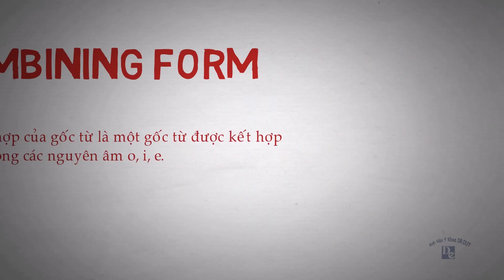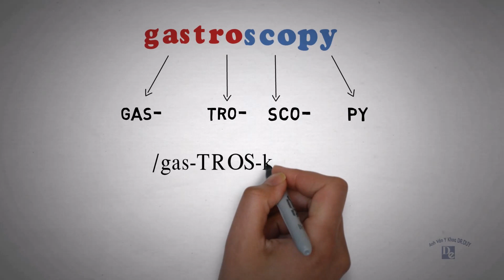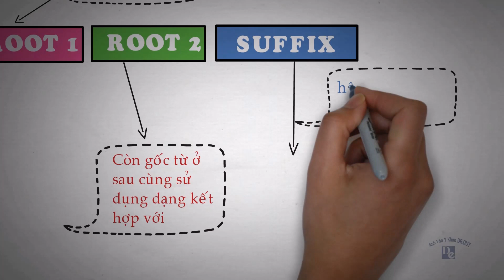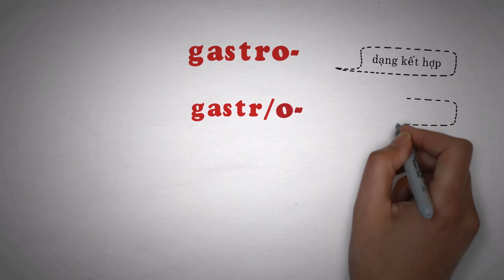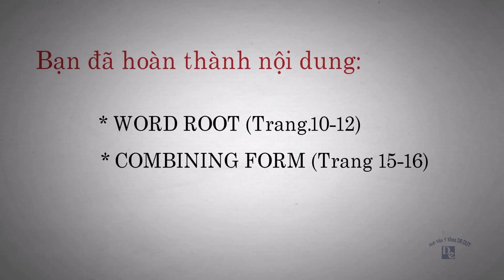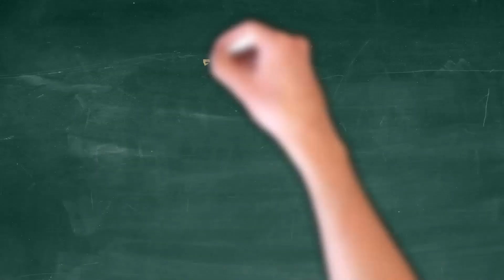Dạng Kết Hợp - [Sách nói] Thuật Ngữ Y Khoa Tiếng Anh Cho Người Mới Bắt Đầu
Giới thiệu Audio Book  Tiếng Anh Y Khoa Cho người mới bắt đầu
Audio book Tiếng Anh Y Khoa là dự án sách nói và minh họa từ sách học Tiếng Anh Y Khoa - Cho Người Mới Bắt Đầu của tác giả Ths.Bs Nguyễn Thái Duy. Audio book Tiếng Anh Y Khoa là dự án học tiếng Anh Y Khoa miễn phí 100% bắt đầu từ bước học tiếng Anh Y Khoa từ số 0 đến đọc hiểu được tài liệu y khoa.

Các bạn có muốn dậm chân mãi ở bước học Tiếng Anh Y khoa từ số 0? Tất nhiên là không rồi, nhưng những điều cốt lõi trong việc học Tiếng Anh Y khoa là vô cùng quan trọng và cần thiết. Với lý do đó, bộ video học Tiếng Anh Y khoa miễn phí này sẽ giúp bạn phá vỡ rào cản muốn học Tiếng Anh Y Khoa nhưng không biết bắt đầu từ đâu nhé!
Nội dung bài dangkethop (combining form)

Dạng kết hợp combiningform là một gốc từ được ghép với nguyên âm ngay sau nó. Dạng kết hợp không làm thay đổi nghĩa của gốc từ, mà chỉ làm cho từ được phát âm ra dễ dàng hơn.

Trong nội dung này bạn sẽ được giới thiệu về dạng kết hợp, cách kết hợp một gốc từ với hậu tố bắt đầu bằng nguyên âm, và với hậu tố bắt đầu bằng phụ âm.

Những bài khác cùng chuyên mục:
--- Sách tiếng Anh y khoa tác giả Ths.Bs Nguyễn Thái Duy ---
** Thuật ngữ y khoa tiếng Anh - Cho người mới bắt đầu
** Luyện dịch tài liệu y khoa tiếng Anh - Cho người mới bắt đầu
Anh Văn Y Khoa DR.DUY